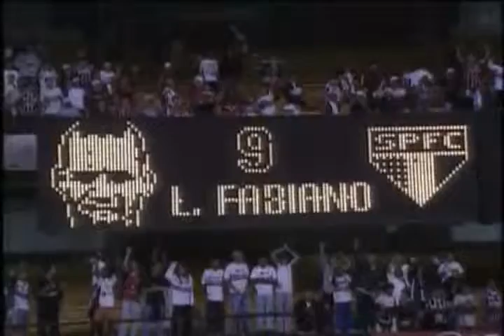Luis Fabiano vai se apresentar no São Paulo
Reportagem: Larissa Rodrigues - Mais Esportes Nacional de 29/03/2011 - Luis Fabiano vai se apresentar pra mais 45 mil Tricolores hoje.